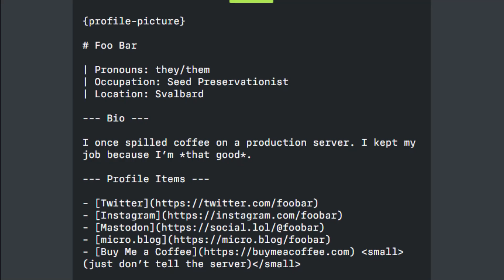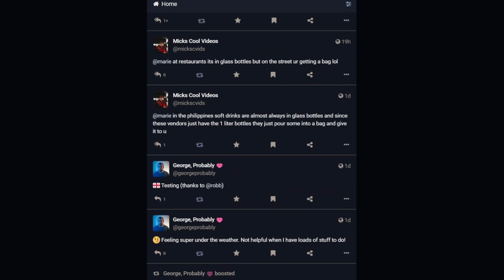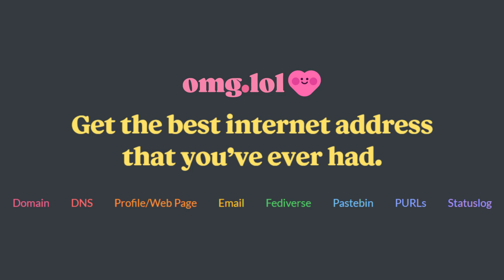omg.lol - Get the best internet address that you've ever had.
omgerlolol